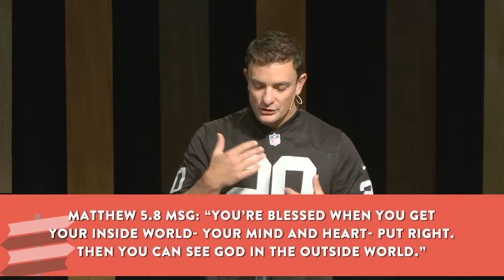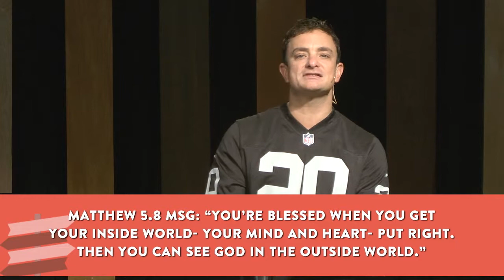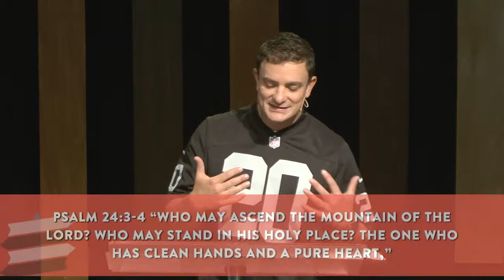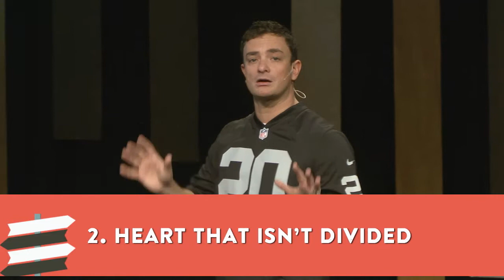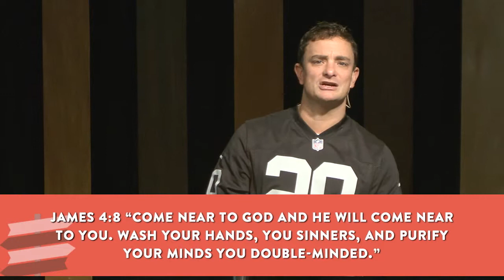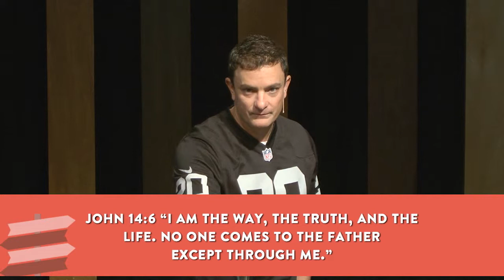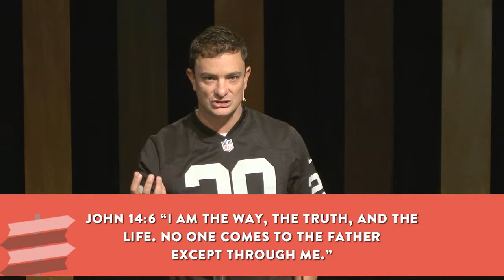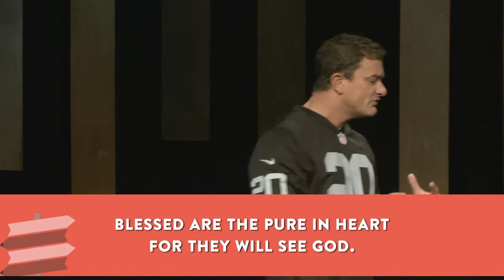The Pursuit of Happiness: What do you see?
Pastor Brandon continues the 'Pursuit of Happiness' series. This week he teaches from Matthew 5.8 Blessed are the pure in heart, for they will see God.